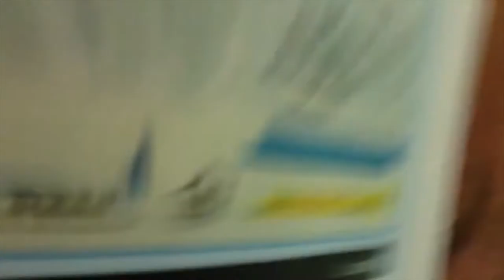Why RE/MAX Southern Shores? The #1 Myrtle Beach Real Estate Company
Here's a quick video explaining why I chose to go work at RE/MAX Southern Shores.  The #1 Myrtle Beach real estate brokerage.